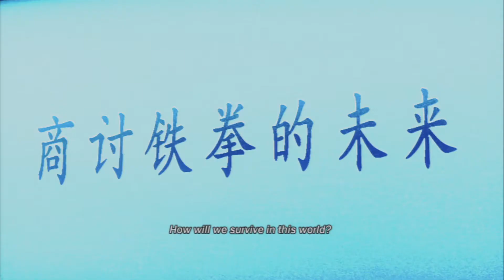Wang Jinrei | Tekken Tag Tournament 2 - Playthrough #26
Playing: Tekken Tag Tournament 2